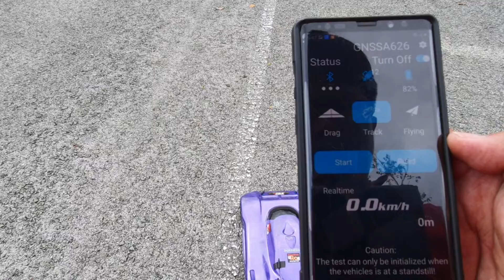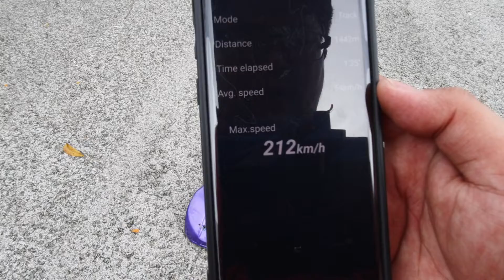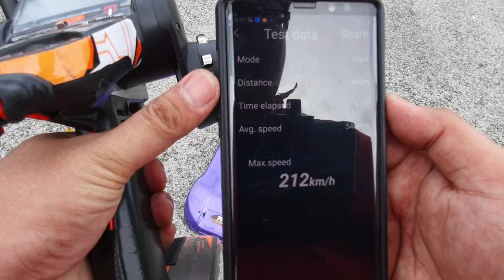hobao vte / 4s lipo pararelle 212kmh. xlx2 + tppower + cappack